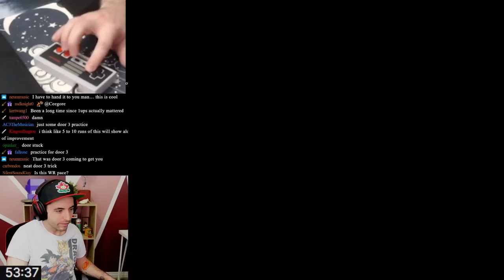I was the first person to beat Mario 3 with one hand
My wrist hurts.